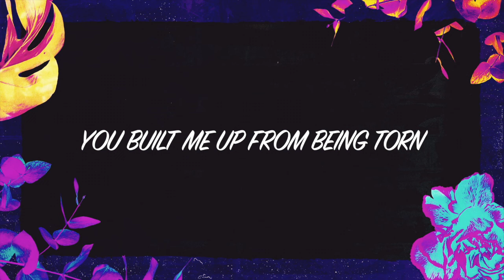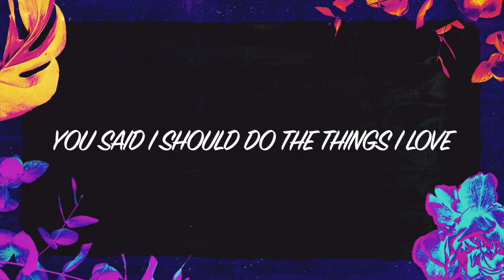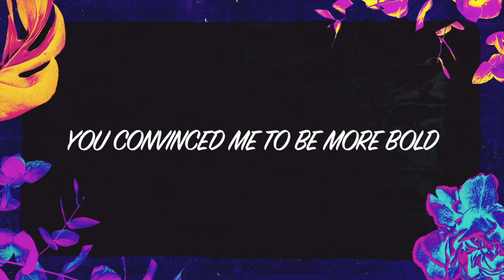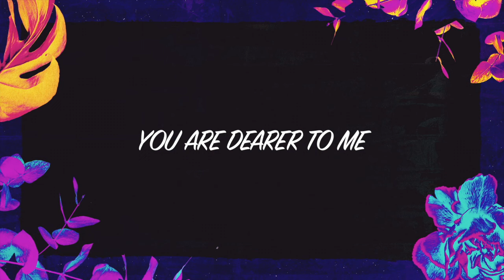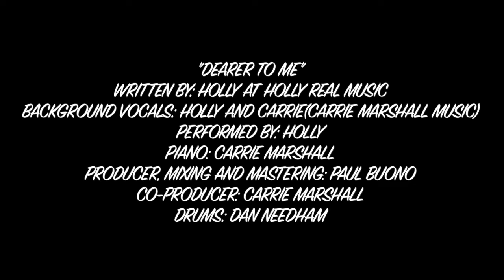Dearer To Me (Official Lyric Video)-Holly Real Music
Inspiration and muses can help us move mountains-Holly

Invocation to the Muses (Howard Andrew Jones)
Muses, I praise thee.
Grant me the vision to craft words of power that sear into the mind’s eye.
Let my ears hear words that are true and pure.
Let my inspiration be a mighty steed that carries me forward.
I pledge to you that I shall fight Resistance and strive to bring glory to the tales you would have me tell.
Let the work begin.

Official music video for "Dearer To Me" by Holly at Holly Real Music.
Download and stream at:

Follow Holly Real Music and see more videos on my YouTube Channel.

Performance and lead vocals by Holly at Holly Real Music
Written and composed by Holly at Holly Real Music
Background vocals by Holly and Carrie Marshall
Produced by Paul Buono and Carrie Marshall
Mixed/Mastered by Paul Buono
Piano:  Carrie at Carrie Marshall Music
Guitar, bass and musical effects:  Paul Buono
Drums:  Dan Needham
Lyric video created by:  Jonathan at Jonathan Jackson Music Production
Recorded at:
Helsinkisouth Studios, Franklin, TN
Sound Emporium Studios, Nashville, TN
Brownstone Studio, Nashville, TN